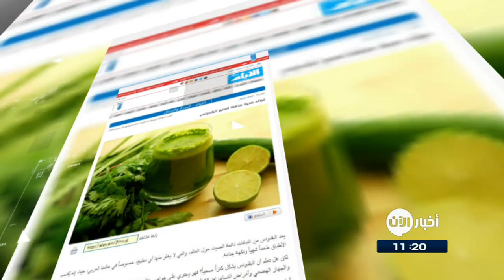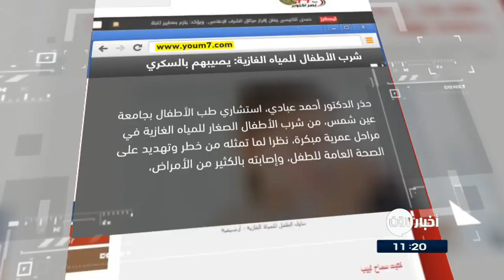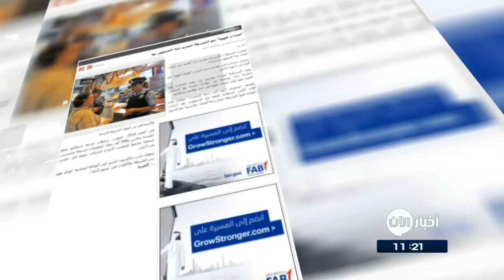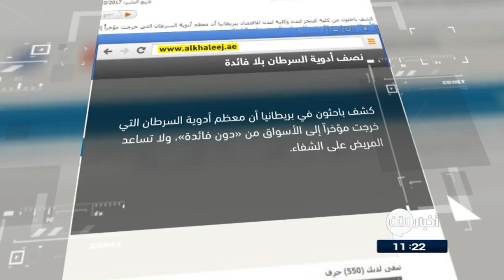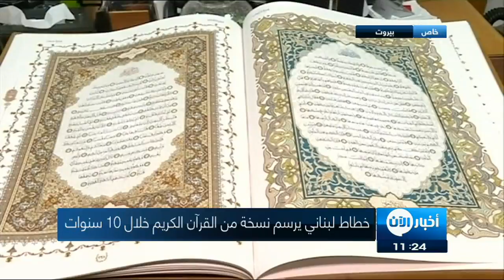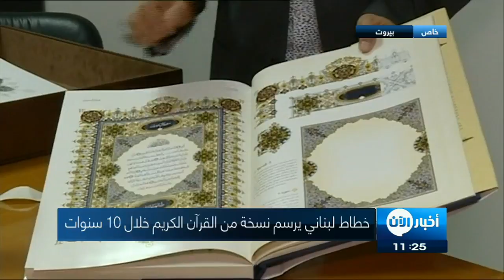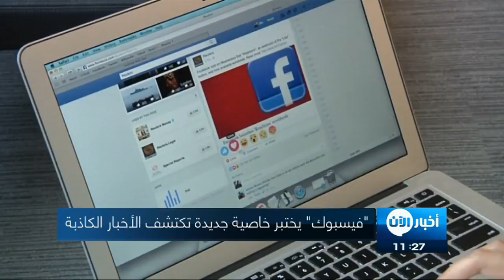7-10-2017 l نشرة أخبار اليوم لأهم الأخبار من